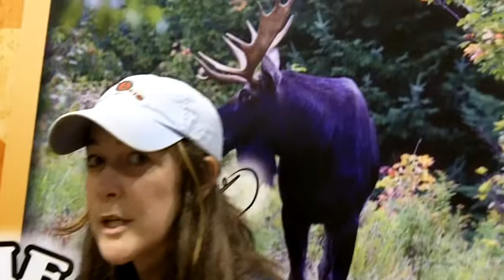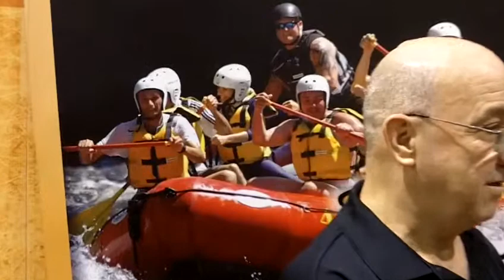Worchester RV.MOV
Check out this a interview from the Worcester Boat & RV show with Jessica and RV Insights. Working hard to keep people coming to the Moosehead Lake Region!!! Northeast Guide Service has the best of Maine: whitewater rafting, moose tours and wildlife safaris, canoeing, kayaking, waterfall hikes, overnight camping trips, instruction programs, and full meal and lodging packages! Discover the Moosehead Lake Region!